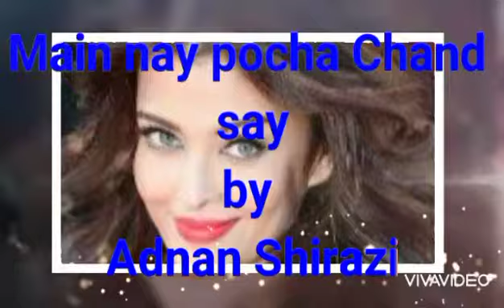Love story song Main nay pocha Chand say cover by Adnan Shirazi